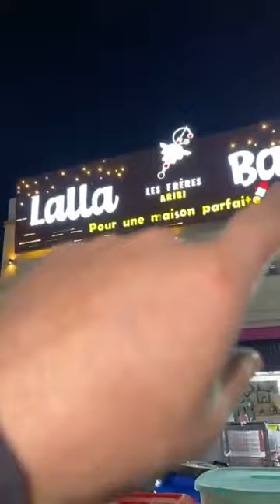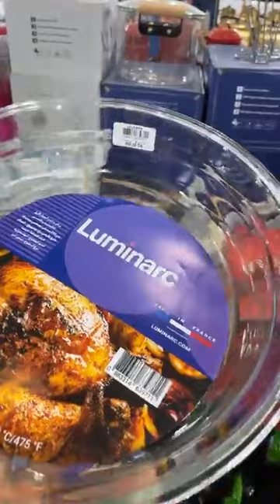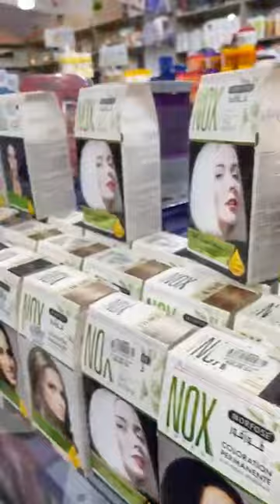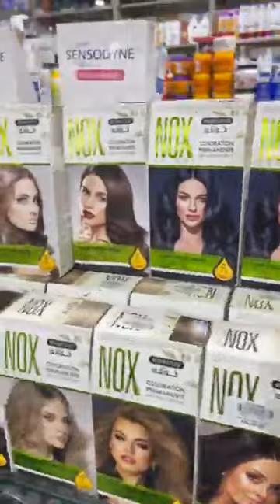vlog جديد محلات لالا بايه للأواني للرمضان انشاء الله قسنطينه المدينه